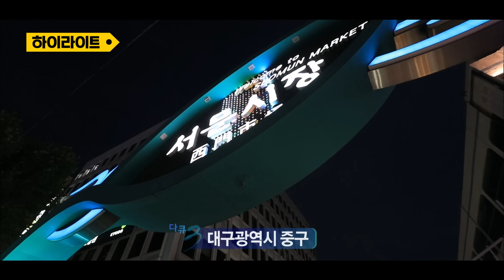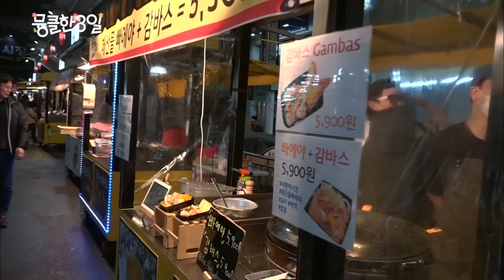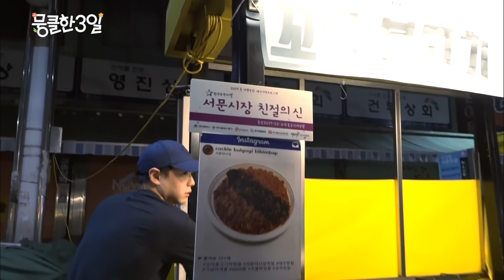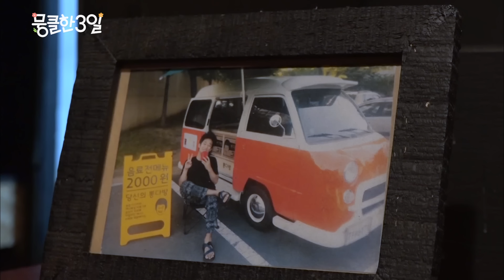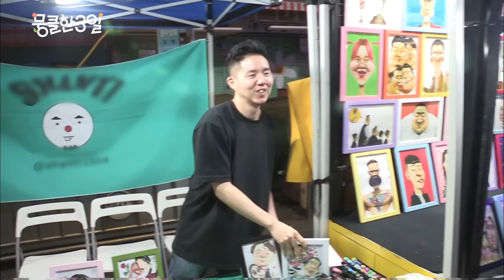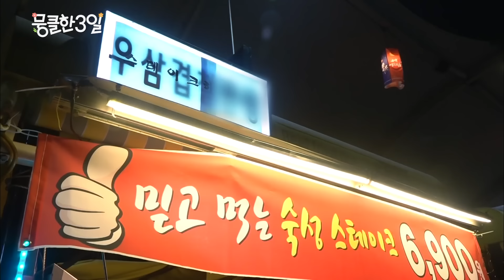[다큐3일⭑Full] "내 침샘 자극하는 밤이야이야~"😋 먹거리, 볼거리 풍성한 그 밤, 이 밤🌙 ‘대구 서문시장 야시장'의 72시간 | KBS 방송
[뭉클한3️⃣일] 꿈이 빛나는 밤 - 대구 서문시장 야시장 : 다큐멘터리 3일 | KBS 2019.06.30.방송

⏱️타임라인⏱️
00:00 하이라이트
01:05 본편 시작

저녁 7시, 서문시장 옆 2차선 도로가 완전히 통제되고 70여 대의 리어카가 각자 자리를 찾아가면 야시장의 밤은 본격적으로 시작된다. 각 매대에서는 화려한 불쇼로 기다리는 사람들의 눈을 즐겁게 하며 맵고, 짜고, 달고 '단짠단짠'을 이루는 60여 가지의 음식들은 코와 입을 자극한다. 먹을거리뿐만 아니라 캐리커쳐 그림, 핸드메이드 방향제와 캔들, 목공 상품 등 각자 개성이 넘치는 상품들까지 즐비한 야시장은 관광객들의 오감을 만족시키고 있다.

꿈은 청춘들의 삶을 더 열심히, 치열하게 살게 한다. 그리고 그것은 그들의 강력한 무기가 되었다. 밖에서 창업하는 것보다 비교적 낮은 문턱을 넘어 시작한 야시장 장사. 하지만 모든 것이 다 쉽지는 않다. 야시장에서의 도전이 즐거운 사람들. 야시장은 더 큰 세상에 나가기 전 치열하게 준비하고 단단하게 이겨내는 방법을 청춘들에게 알려주고 있다. 치열함과 즐거움이 공존하는 야시장에서의 3일이다.